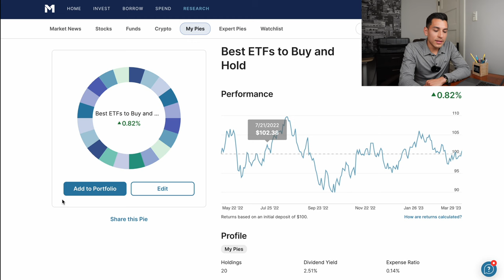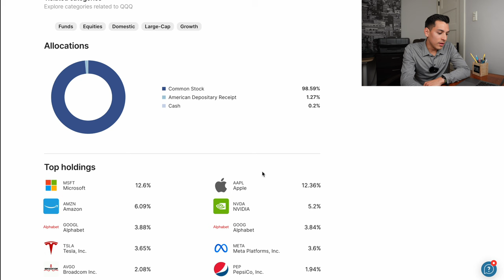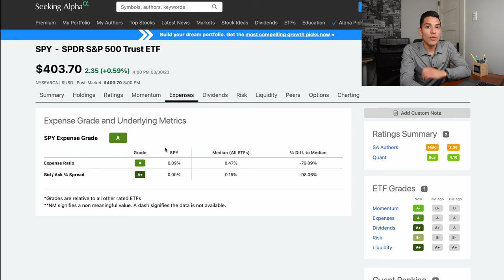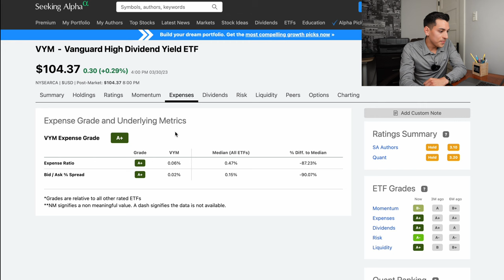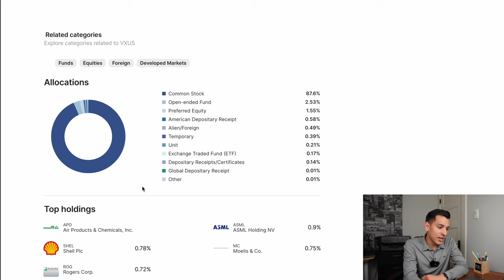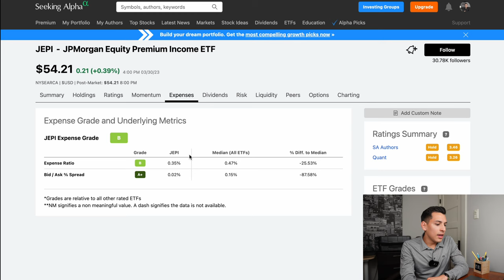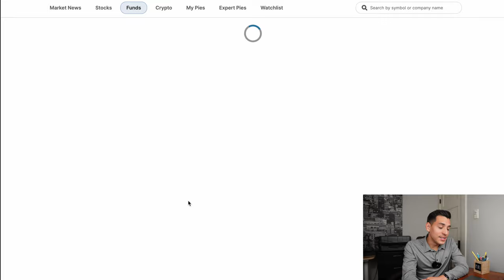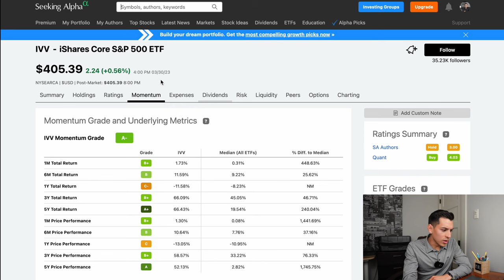I Ranked the Best ETFs to Buy & Hold Forever (2024)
⌚My Watch
📖My Favorite Finance Book
📈My Favorite S&P 500 Investing Book
📓Investing For Dummies Book
✍️My Favorite Finance Book for Kids/Teens
💵My Favorite Money Book
😋My Favorite Snack
🚨Current Book I’m Reading

In this video, I ranked the best ETFs to Buy & Hold forever. Some ETFs in this video include dividend ETFs, index funds, growth ETFs, and many more. I rank every ETF based on 3 criteria's such as having low expense ratios, returns that keep up or outperform the S&P 500, and if I can comfortably buy and hold the ETF forever and sleep at night. I hope I can be of valuable help to you & a great source of entertainment! I do hope you can take the time to SUBSCRIBE and LIKE this video 👍, PLEASE do have a fantastic day & always remember to do your own research before you buy any ETF or Stock, just because they receive a S or A Tier Rank doesn't mean you shouldn't do your own research!

Timestamps⏰:
0:00 Start Here
0:50 VOO
2:32 SCHD
4:03 QQQ
6:03 DIA
7:45 VTI
9:22 SPY
10:55 ARKK Innovation
13:43 VYM
15:13 VGT
16:55 SCHG
18:28 VUG
19:10 VXUS
21:13 VIG
22:40 JEPI
25:13 NOBL
26:54 VWO
28:20 VNQ
29:55 IWM
31:40 DGRO
32:54 IVV

ABOUT ME  😃
My mission is to provide my viewers with motivational content that empowers them to create financial wealth. My videos are a reflection of my real-world experience as a stock market investor, student of economics/finance, and colleague in the marketplace.

This channel allows me to share my passion for personal finance, stock market investing, business, and entrepreneurship. I produce content that I would want to watch, and because of that, I give 100% effort in every video that I make for you guys. I also believe in complete transparency and open communication with my audience, with the end goal of inspiring others to succeed in life.